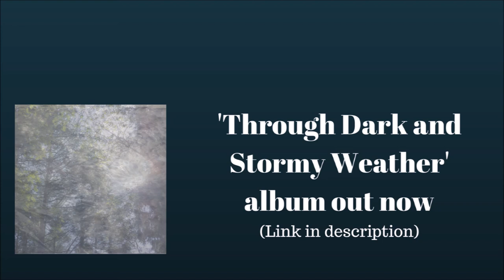O.M.C. - When The Moon Comes Out (TDASW) | Chill Ambient Pop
Lyrics:
I come alive when the sun goes down
I come alive when the moon comes out

Credits:
from Through Dark And Stormy Weather, released December 22, 2017
Produced by Owen Verkin. (O.M.C.)